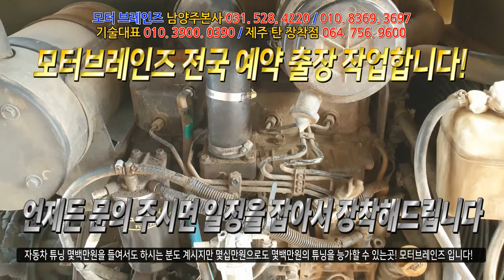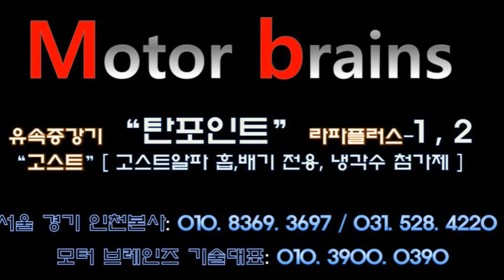제주시에도 탄 장착점이 있습니다 "금화자동차 공업사"모터브레인즈 031. 528. 4220